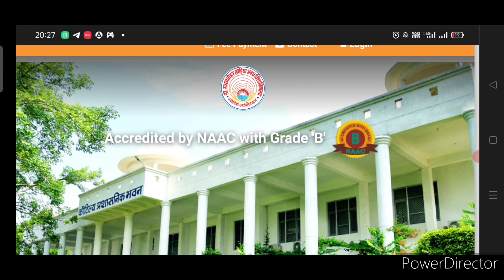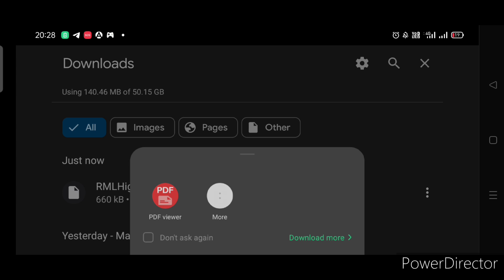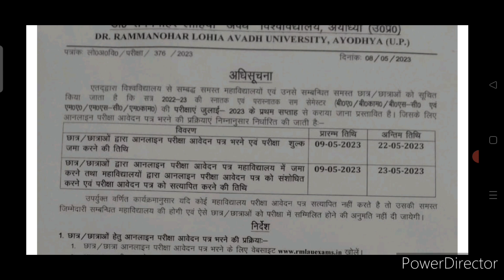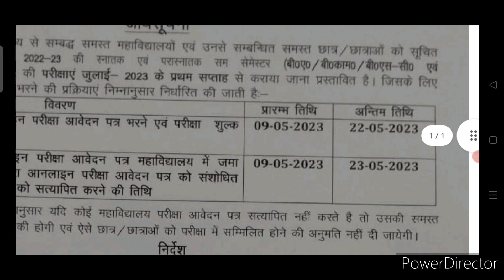LIVE! RMLAU UG/PG Sem-2&4 परीक्षा फॉर्म तिथि, टाइम टेबल.. BA BSc BCOM MA MSc Even Semester Exam 2023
BSc,MSc,TGT,PGT की ऑनलाइन क्लास ज्वाइन करने के लिए BIO With ACI के ऑफिशियल ऐप को गूगल प्ले स्टोर से अभी जाकर डाउनलोड करें

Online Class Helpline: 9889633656